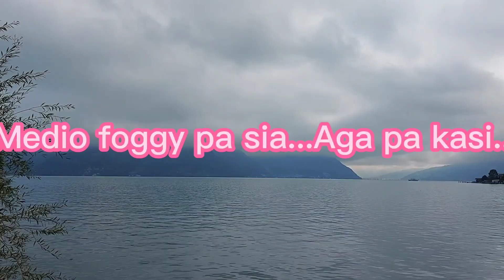Breakfast @ Beckenried..❤Nakaka relax, na try nio ba?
First stop, going to Wallis..